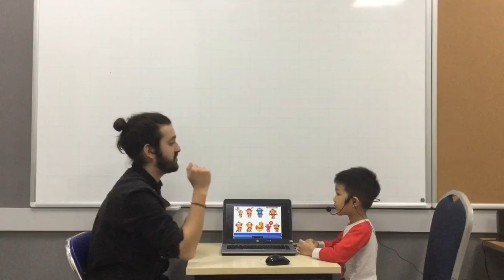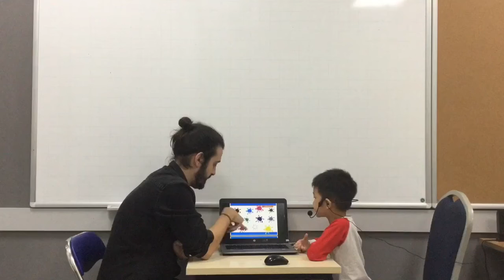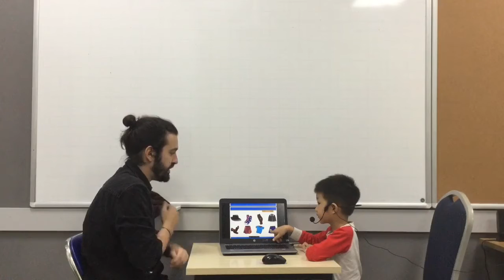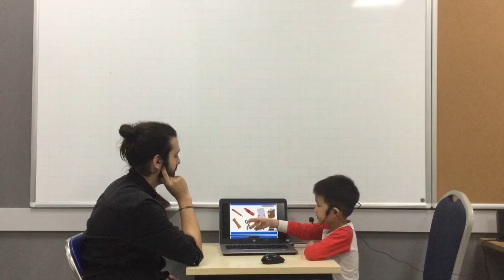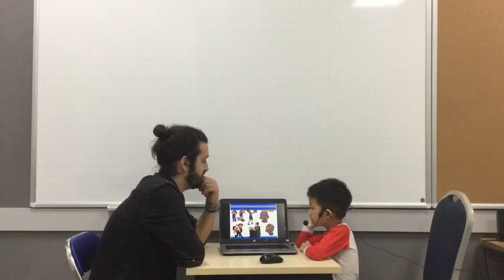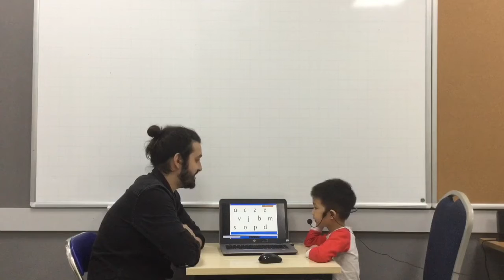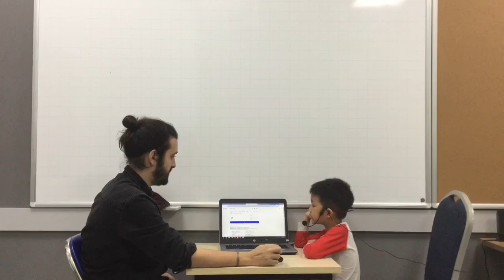CEC Lieu Giai_KG2-K39_Hong Phuc_Video Test 1_Test in October